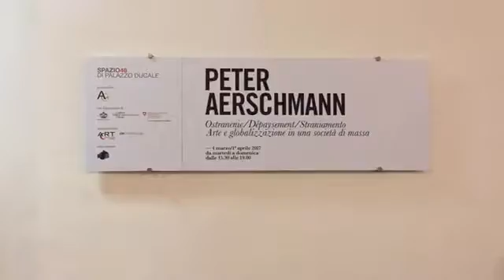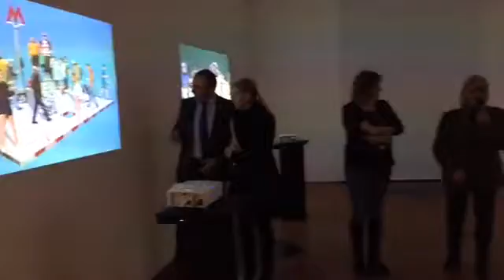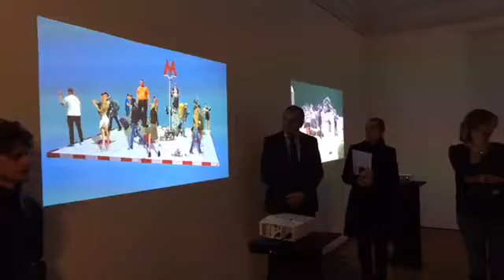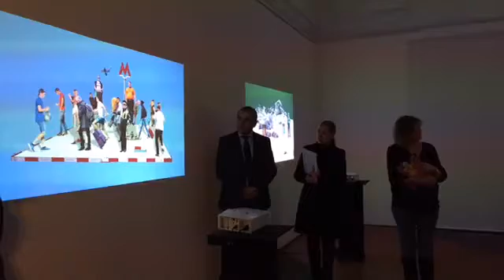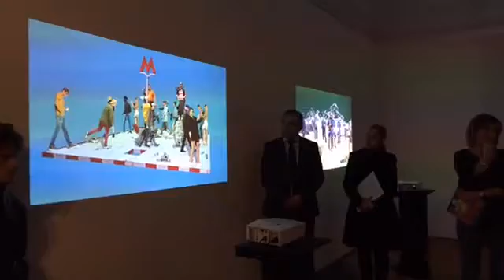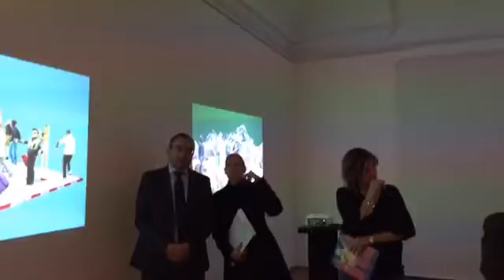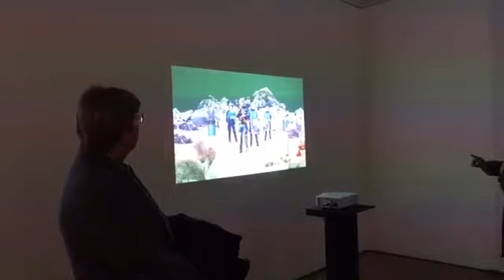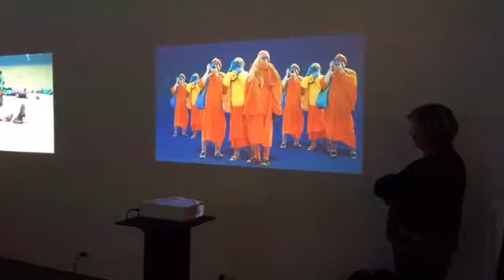Peter Aerschmann - Ostranenie/Dépaysement/Straniamento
Peter Aerschmann - Ostranenie/Dépaysement/Straniamento - Arte e globalizzazione in una società di massa
Curata dal critico d'arte Viana Conti e Virginia Monteverde
Spazio46 di Palazzo Ducale, Genova